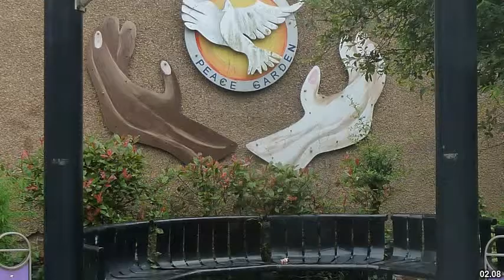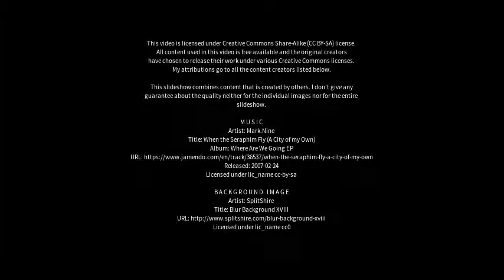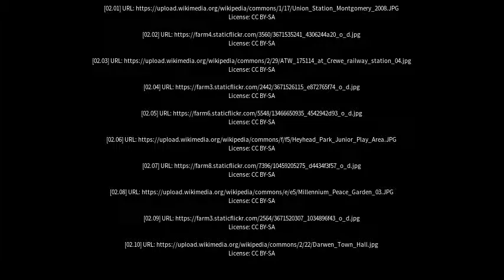Best places to visit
Best places to visit - Brierfield (Australia) Best places to visit - Slideshows from all over the world - City trips, nature pictures, etc.